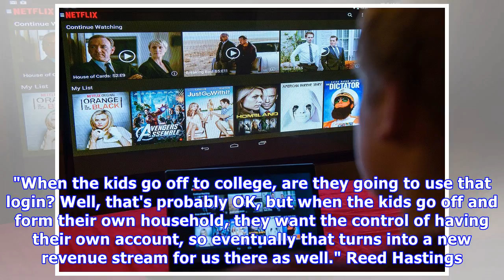​ urges users not to take the p*** when it comes to sharing accounts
It's a given that the Netflix account you're using has at least a handful of other people connected to it - and that's whether you're the cheapskate nicking the streaming service off their mate, or the generous pal that's footing the bill. But by the sounds of things, now Netflix is onto us all - an...